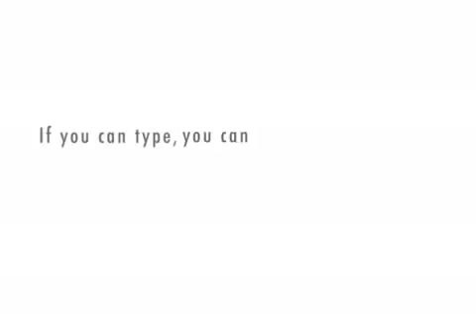Killing Floor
I can teach you!